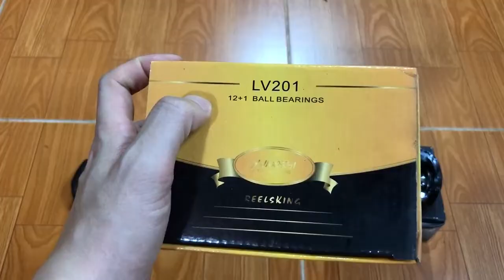Một số mẫu máy ngang câu lure bình dân tập chơi liên hệ 0961932218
Zalo số Điện thoại: 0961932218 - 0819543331